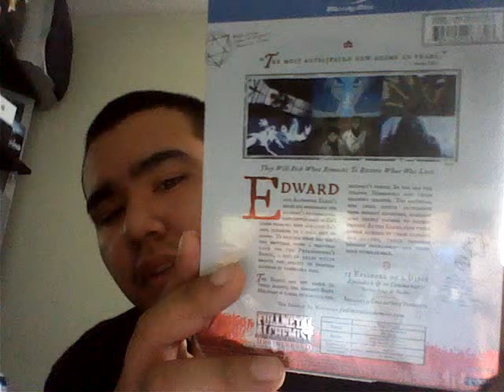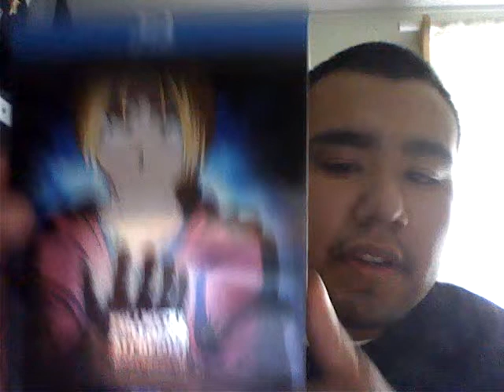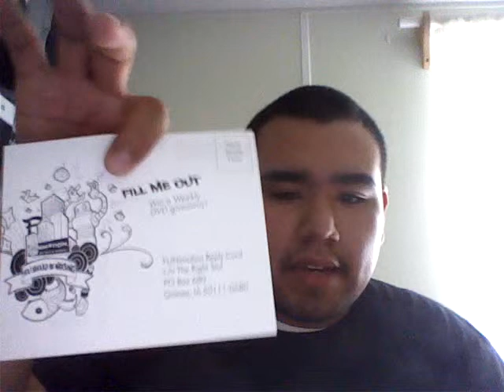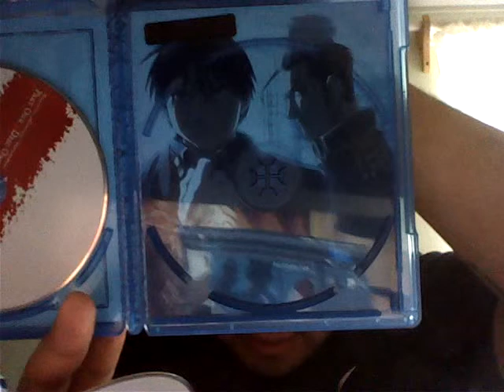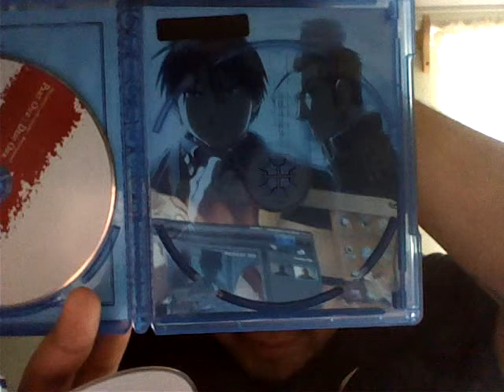Fullmetal Alchemist Botherhood Unboxing